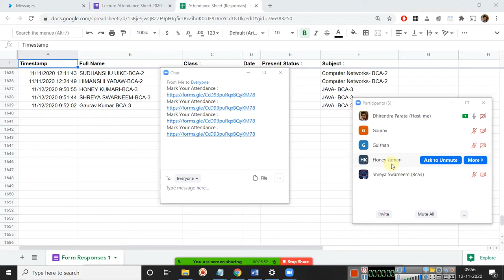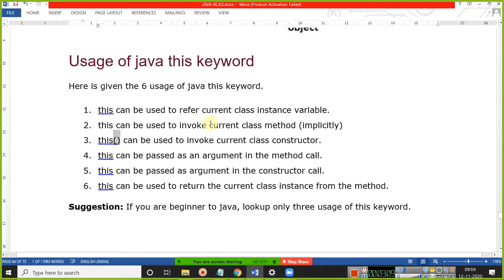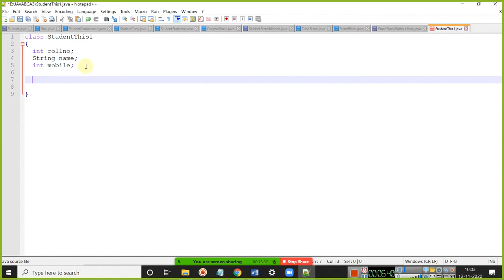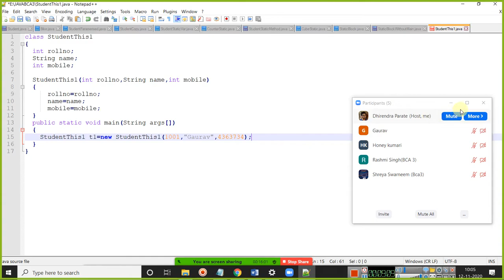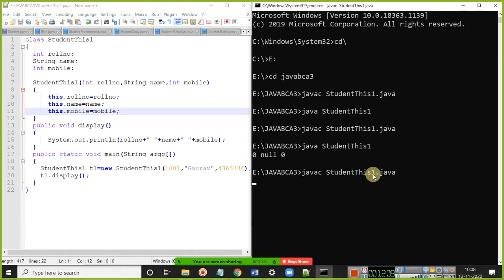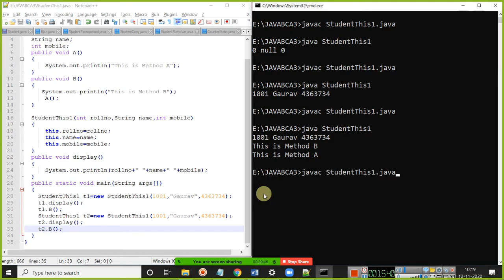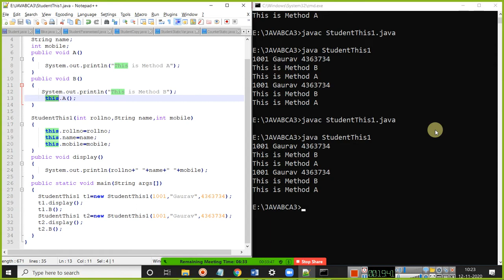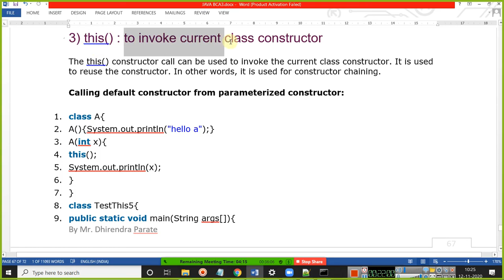12 NOV 2020 THIS KEYWORD IN JAVA